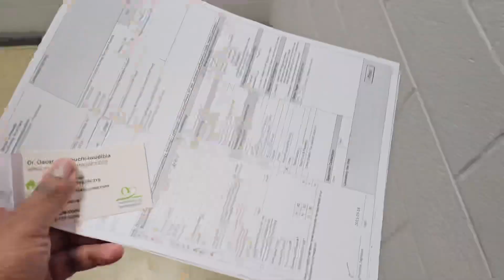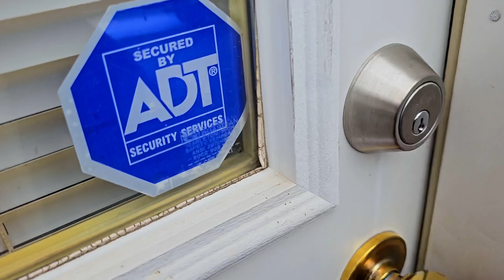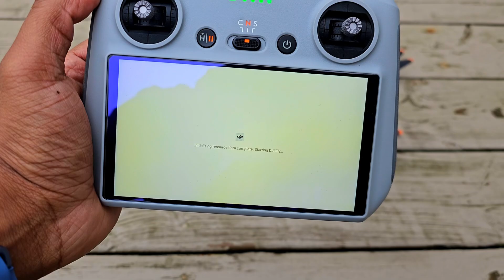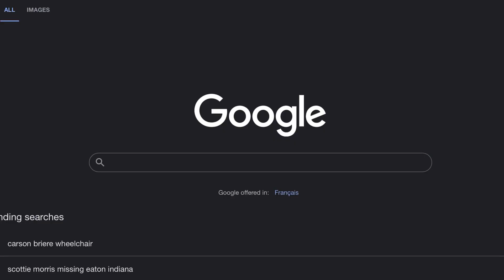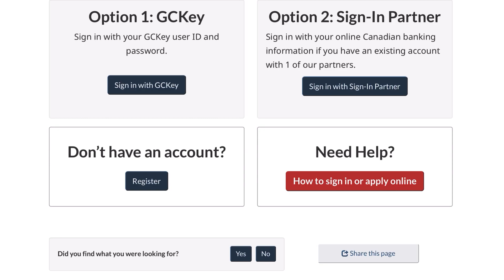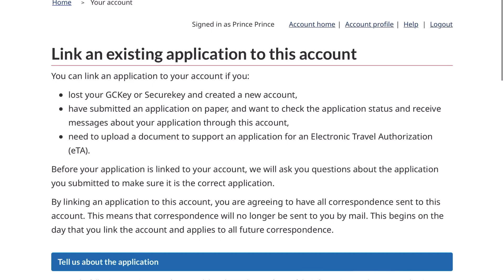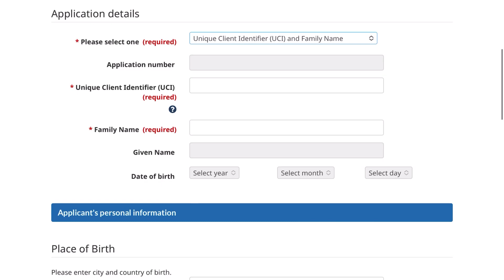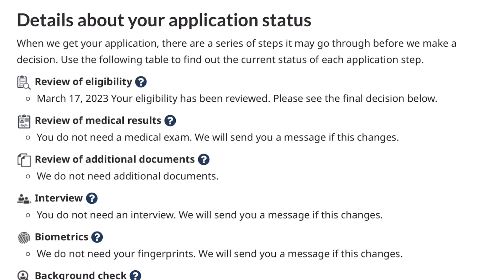How To Link Your PR Card To Your IRCC Account (Step by Step)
In this vlog: GETTING MY SIN NUMBER AND LINKING MY PR CARD TO THE IRCC ACCOUNT PART 3

Join me for a day in my life where I run errands, take in the stunning views of the city, and share some tips on linking your permanent resident card to your IRCC account. First, I headed out to get my blood work done and then went to Service Canada to get my new SIN number. Once I returned home, I grabbed my drone and captured some breathtaking shots of a massive ship sailing to its destination. Stick around until the end for a helpful tutorial on linking your PR card to your IRCC account. Don't miss out on this exciting adventure!"